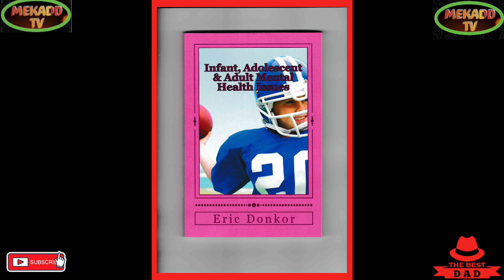news vlogging WHITE HOUSE PRESS CONFERENCE UPDATE ON SECOND LANDFALL OF HURRICANE iAN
WHITE HOUSE PRESS CONFERENCE UPDATE ON SECOND LANDFALL OF HURRICANE iAN